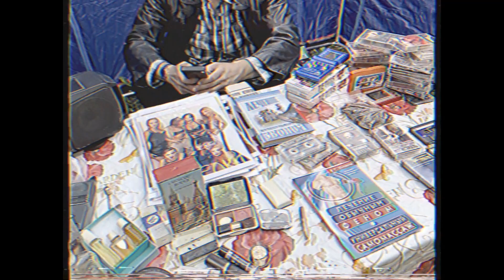День работника торговли. Последний челнок.